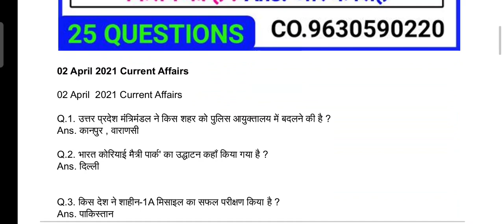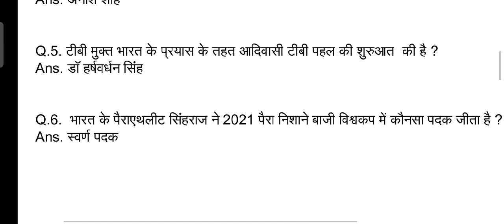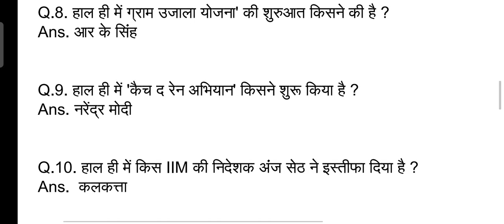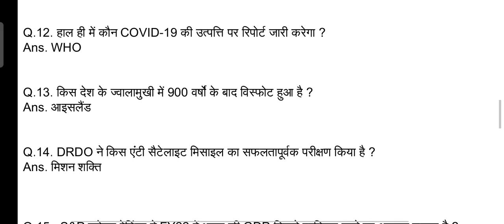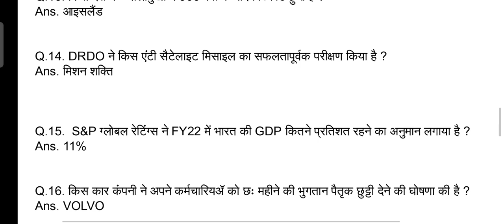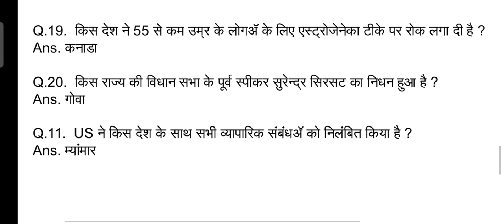today's Gk- 02 April 2021 Current Affairs news